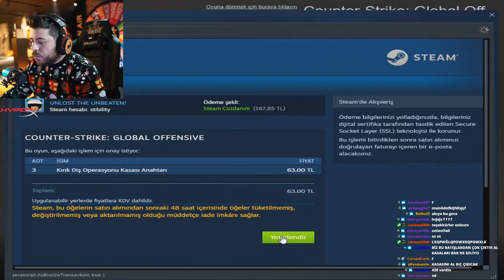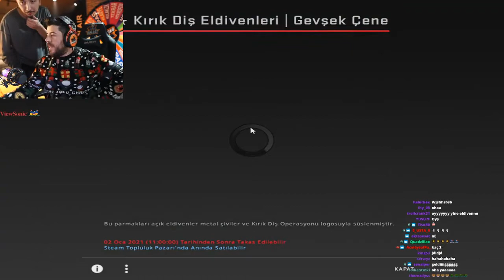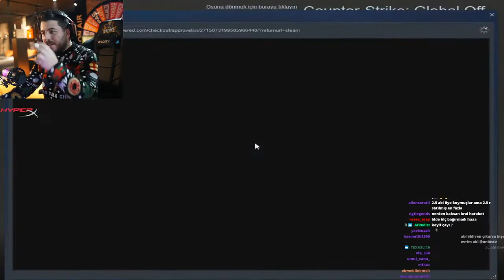Unlost 7000TL Eldiven Çıkarıyor